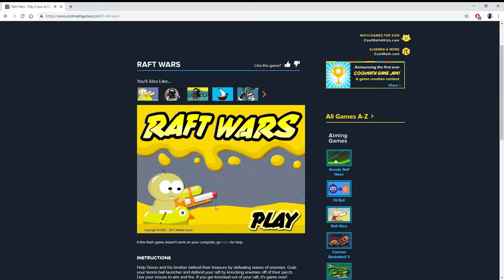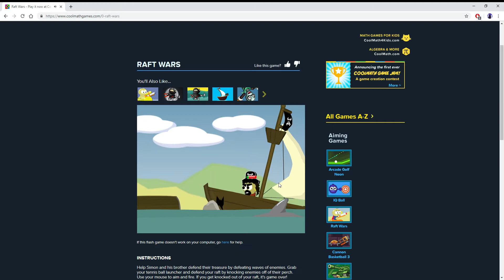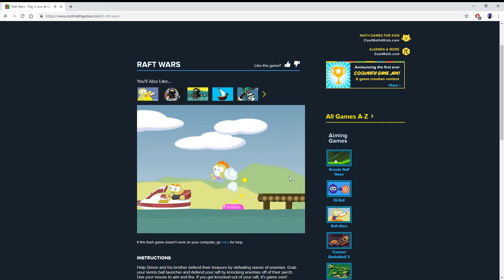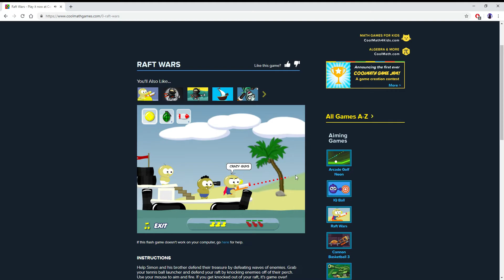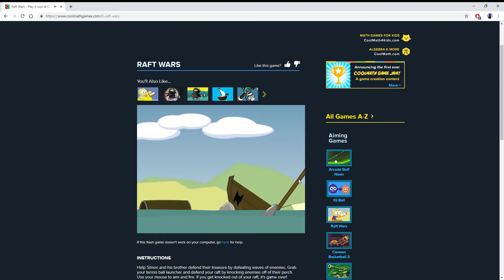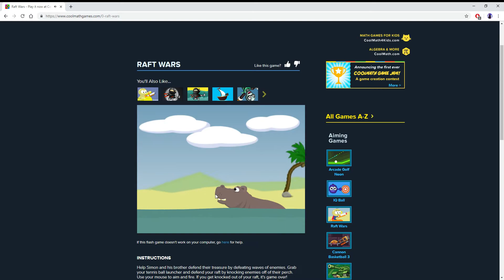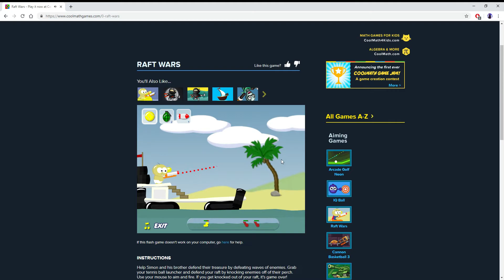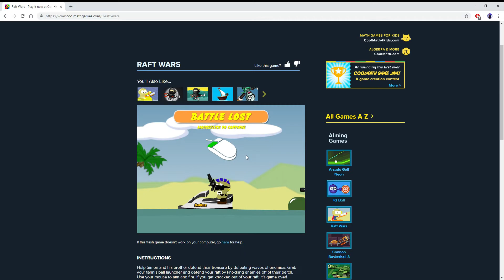Rillian Pimples Gaming: Raft Wars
What's Up, Gamers? Today, Rillian goes for another round on Cool Math Games with a bit of Raft Wars. You'll soon see from this gameplay that he is pretty Gucci at it. It's gonna be a good one.

Stay Gaming, Gamers - R.P